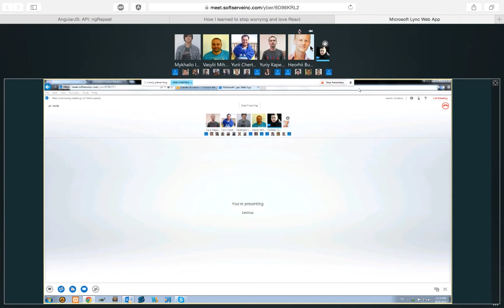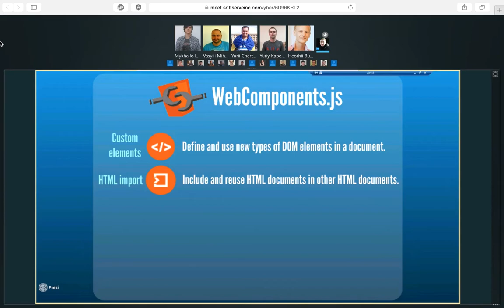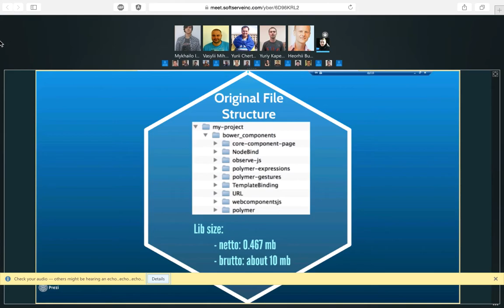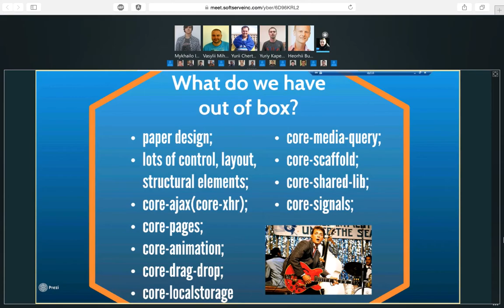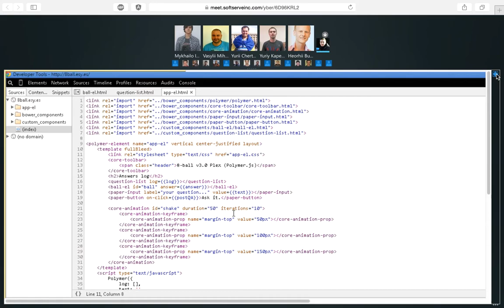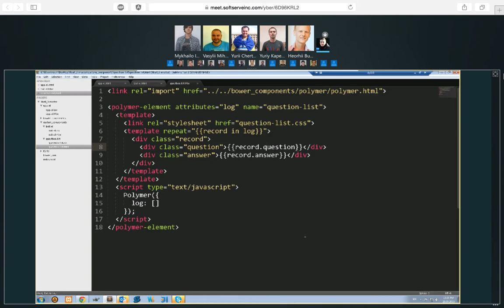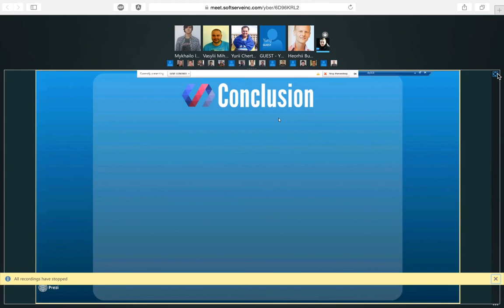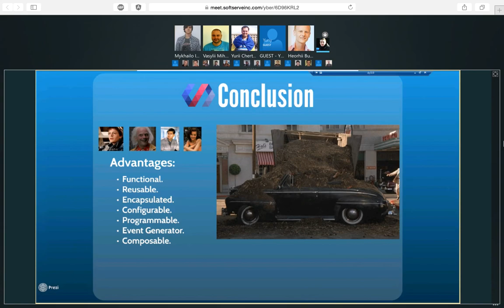Polymer.js overview by Heorhii Buhakov (Rus)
Polymer.js - JavaScript library that has emerged as a sugar for native Web-component HTML specification. This lib is a powerful instrument for building apps in a new manner. Now we can easily achieve a desired component design architecture by means of HTML and js symbiosis. Polymer changes your manner of thinking and gives you possibility to achieve more... This is a nice look-back to future.